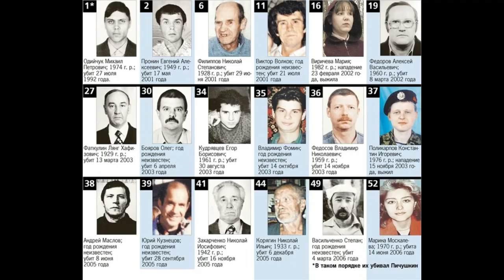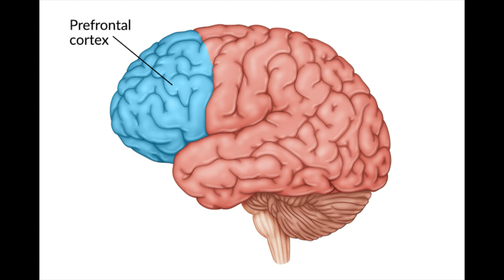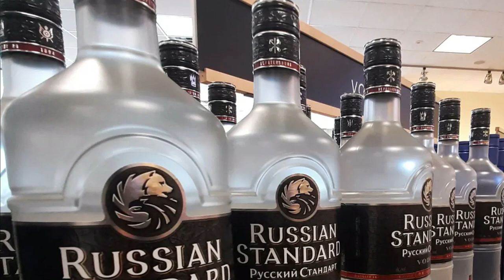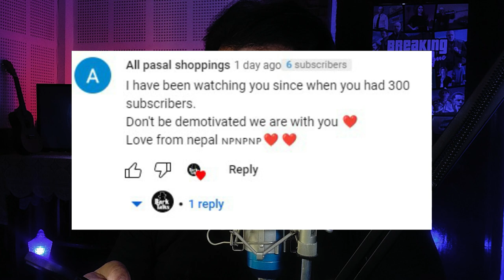The Chessboard Killer ki Kahani | Russian Serial Killer Alexander Pichushkin | Dark Talks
True Crime Stories Hindi - Crime Stories in Hindi - Crime Podcast Hindi

Today in darktalks, kahani he the most prolific serial killer in Russia Alexander Pichushkin ke bare me. Isne 1992 se lekar 2006 ke bich 61 logo ko maut ke ghat utar diya tha. Ise the chessboard killer bhi kehte hai kyunki logo ko marne se pehle ye unke saath chess khelta tha.